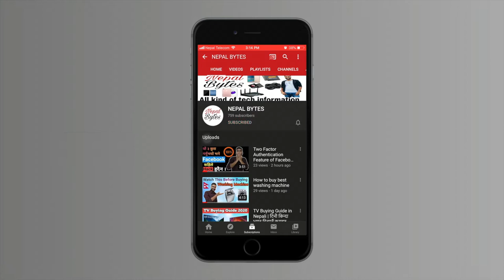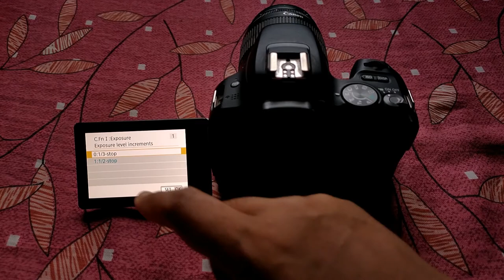How to make video in 25fps and 50 shutter speed,exposure level increment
Nepal Bytes